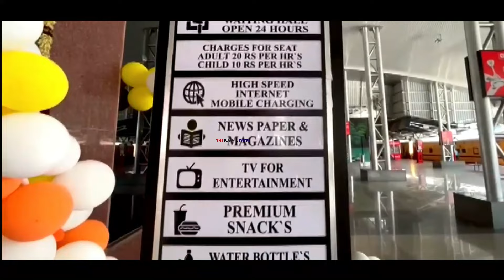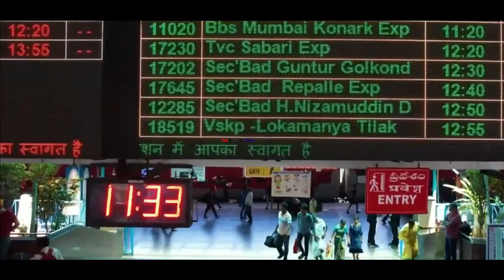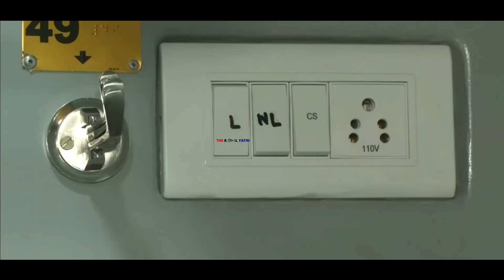RAILWAY IRCTC : 100 समर स्पेशल ट्रेन की बुकिंग शुरू | 100 Summer Special train booking started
100 समर स्पेशल ट्रेन की बुकिंग शुरू
100 Summer Special train booking started

Videos you can also like to Watch

*कितना वेटिंग कन्फर्म हो सकता है, ये ट्रिक ये हर बार कन्फर्म होगा वेटिंग टिकट WAITING TICKET

Rac me Seat Number 😨 kaise pata kare | 😕 Rac Ticket kaise confirm hota hai | THE RAIL YATRI

RLWL कन्फर्म होगा या नहीं पूरी जानकारी, कैसे कन्फर्म होगा RLWL टिकट | Rlwl ticket ka Refund kaise

बिना टिकट पकडे जाने पर कितना फाइन देना पड़ता है | Train me fine kitna hota hai